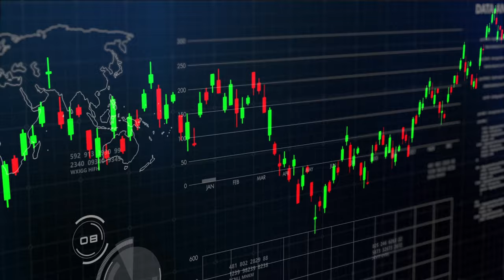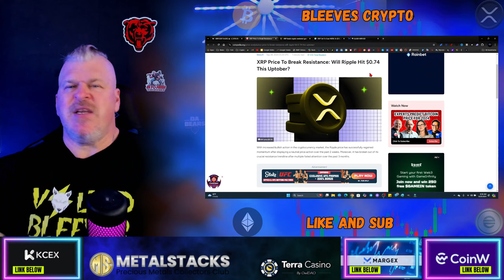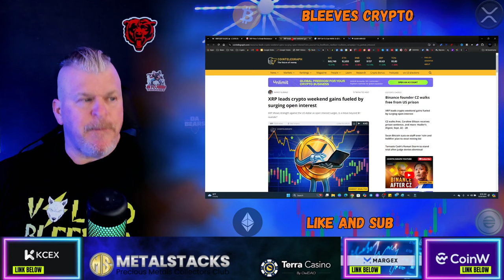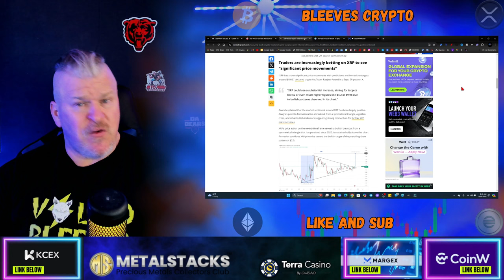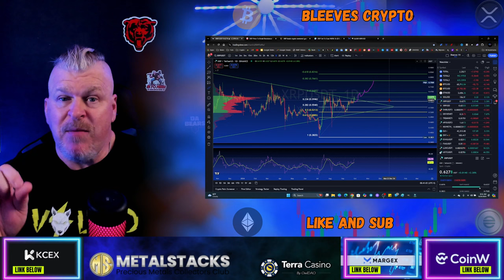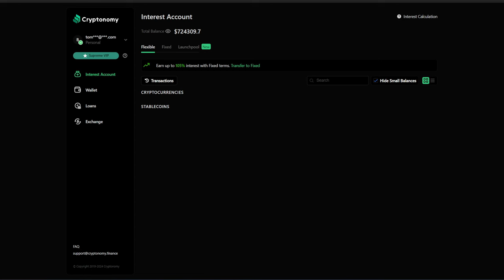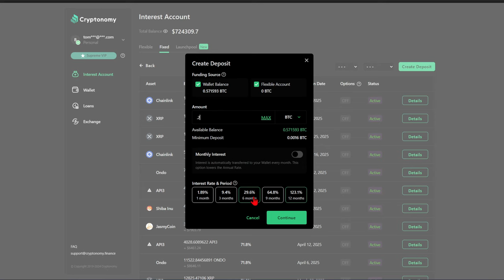XRP IS BREAKING OUT! IS $31 NEXT?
CRYPTO WALLETS
🪙 ERC-20 Wallet: 0xD507c4eEf733dfC3AB7A145b0367a867a6C45e0C
🪙 BTC Wallet: bc1qsu5c76jkw08a0eqkfkzgcfya99vle3kxe93a3u
🪙 Solana Wallet: FKQssfYgC2qrENwG2cyJyqH7hEYxFWH149zFrGx5Tuj8
🪙 Terra Luna Wallet: terra1ecl4l7yp5cqzgl0hdrlxp8lwjrr6epdv43scsc